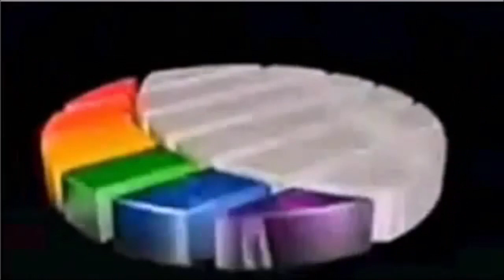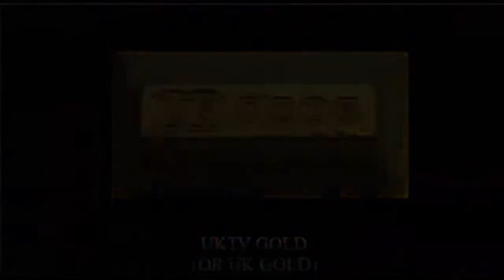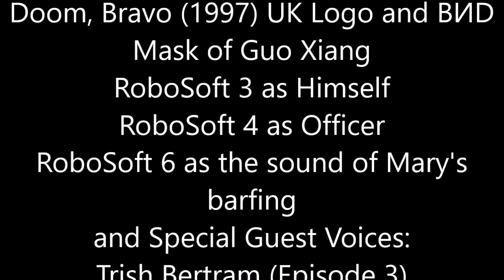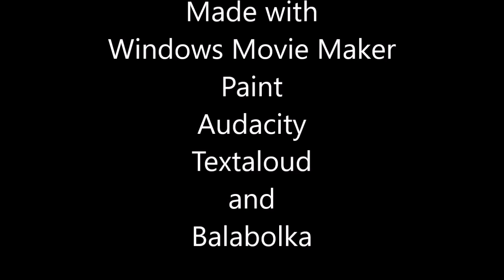Central Logo Bloopers 9: Famous Last Messups (SEASON 1 FINALE)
After several more attempts, Sam and friends finally get the Central ID right! [Tantrums 1: Cake Guy]
Made with Windows Movie Maker, Paint, Audacity, Textaloud and Balabolka.